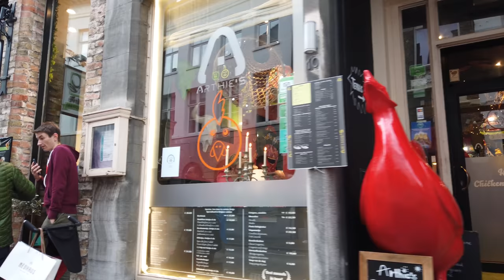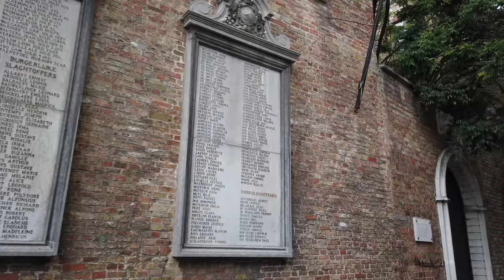Walking in BRUGES / Belgium 🇧🇪- Central Old Town - 4K 60fps (UHD)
The capital of West Flanders - Bruges (Brugge) is a picturesque destination in Belgium. With cobbled streets and medieval architecture visitors enjoy this Old Town apart from Belgian chocolate, and waffles.

The weather in Bruges is often cold due to the location near the sea. yet on this tour we start at the Burg Square with the Basilica of the Holy Blood (Basiliek van het Heilig Bloed).

We head to the market square (Markt) next and walk all around Old Town. First we walk North to the Jan Van Eyck Square back to Markt via some other streets and further South. Then we see some courtyards around the Church of Our Lady Bruges (Onze Lieve Vrouw Brugge).

Our tour continues a bit further West out of the centre before returning to the central Markt, where we end this evening walking tour.